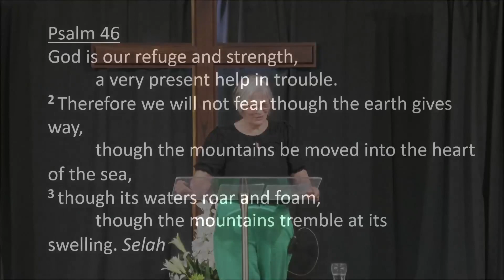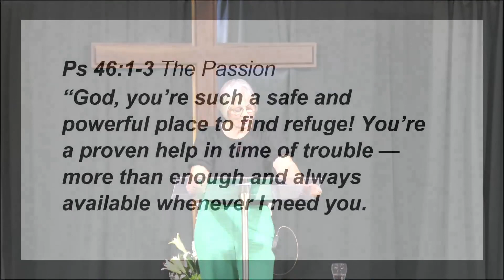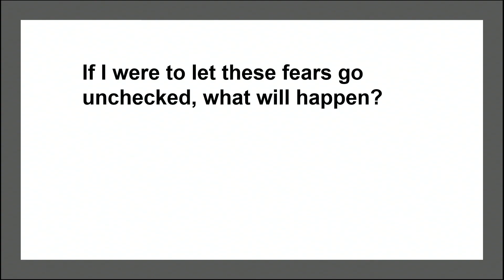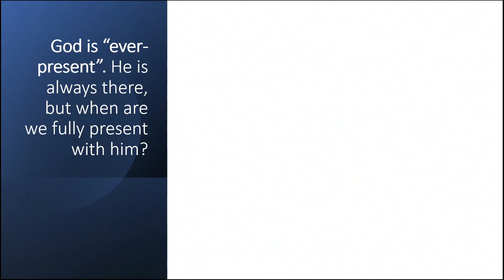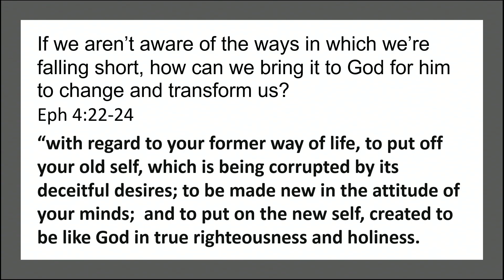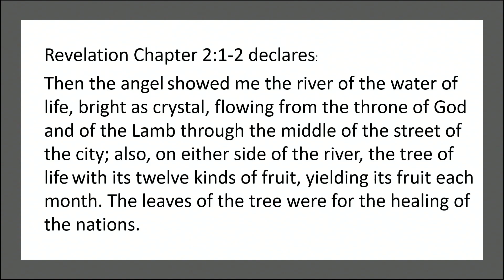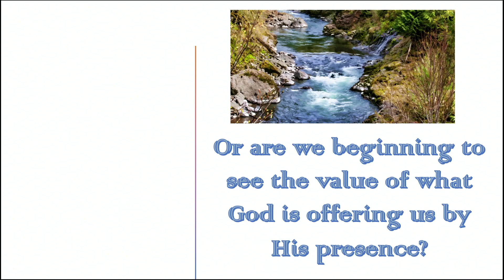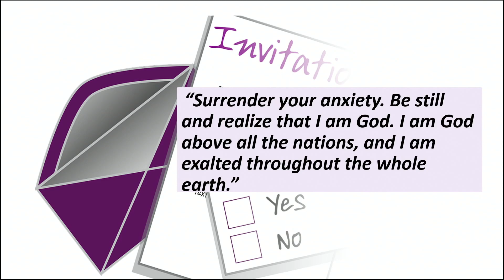Be Still and Know God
Pastor Shelly Davies
Psalm 46
22nd October, 2023